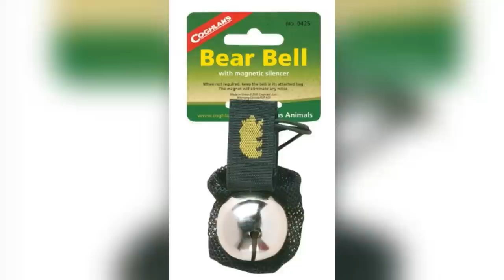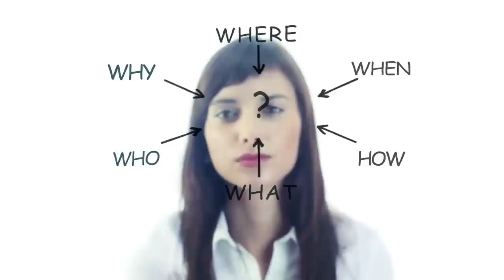This Black Bear Cracked Renee Levow's Skull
Welcome back to Scary Bear Attacks! Today’s episode takes us to just another one of the states in our all-fifty US states bear attacks tour. In the state of Maryland, you might think of turtles or crabs, as the most dangerous wildlife in the state, but after today’s episode, you may reconsider. In northern Maryland, Gambrill State Park is a natural respite from the modernity surrounding it. The park is set on the first range of mountains rising from the lowlands that make up the eastern part of the state. It is a hub of social events for the nearby town of Frederick and features cabin rentals, and tent camping sites, and is crisscrossed by nature trails. Wildlife in this area includes white-tailed deer, eagles, and turkeys. Little animals like turtles, snakes, and raccoons are common. The animal that very few people count on seeing is one of the several black bears that roam the area around the park.
On September twenty-first, twenty-twenty, fifty-five-year-old Renee Levow was enjoying a walk in the park with her two dogs. Kylie and Bones were German Shepherds and enjoyed walks with Renee nearly every day. Renee worked as a homecare provider for her profession and it afforded her a comfortable life in a setting that brought her peace and comfort. They had been coming to the park together for several years without ever encountering any bears. They didn’t pack bear spray nor did they bring a firearm on any of their walks.
The area around Renee’s home is surrounded by a thick expanse of forest about three miles wide by about ten miles long. It doesn’t have a lot of roads through it and there are very few people in the area, other than day hikers and campers. It is kind of this little pocket of wilderness in the middle of an otherwise modern and busy area.
After a few miles of walking and enjoying the trees and scenery, Renee, Kylie, and Bones were only about a half mile from Renee’s home. Suddenly Kylie’s ears perked up and her head pointed at something in the bushes only about thirty yards away. Kylie dashed off to investigate while Renee looked on curiously. She probably thought it may be a raccoon or a deer as they are both common sights in the park, but what emerged from the bushes was much more dangerous than either of these.
Right when Renee saw the bear the only thing that ran through her head was that she was screwed. She couldn’t run because the bear was so close it would run her down in no time. She knew that whatever she did in the next few moments would be pivotal to her health and possibly her survival.
Now, Renee was no small lady. She stood five feet nine inches tall and the bear that emerged didn’t look very big. Kylie ran right up to the bear and nipped it a few times on the nose and the bear took exception to the bites and swatted out of frustration at the dog twice with its paws.
Renee thought back for a moment about how to handle a confrontation with a bear. She recalled how you should make yourself look big and yell to frighten the bear off. That is what the experts recommend after all. She raised her hands above her head and waved them around while yelling at the bear. Upon seeing her movement, the bear dropped its head and quickly dashed directly toward Renee.
As the bear climbed the slight hill Renee was standing on, Kylie pursued the bear and bit it on the rear. The bear paid no mind to the bites as it clearly had its eyes set on attacking Renee.
As the bear closed to within a few yards of Renee, it stood to its hind legs and reached its paws toward her. She could see every detail. Each claw of its paws and its teeth stood out to her as she studied the bear in fractions of a second as it walked toward her.
The bear was about the same height as Renee and didn’t seem to be a lot bigger than she was, but any bear is several times stronger than a human being.
The bear growled as it closed in on Renee. It now was so close she could have reached out and touched its nose with her hands. As Renee and the bear momentarily looked at each other, the bear made up its mind. It swatted Renee in the chest very quickly and opened up a six-inch gash on her upper breast. As she stumbled back a few steps the bear pushed her to the ground and bit her left leg twice just behind her knee.
The bear swatted Renee back in the other direction so quickly that she didn’t even see the bear's paw coming at her. Before she could react to the second swat, she felt the bear clamp its jaws onto the left side of her face. Renee heard the bones around her left eye socket cracking under the bite pressure of the bear and she wondered what to do next.